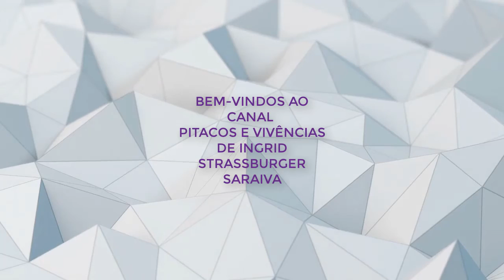GARRAFAS INDIANAS - AULA COMPLETA, DETALHADA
GARRAFAS INDIANAS - VÍDEO COM SOM E IMAGEM MELHORADOS
LINK DA PREPARAÇÃO DAS ANILINAS:

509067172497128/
RECEITA DO PRIMER CASEIRO
(minha receita, mas tem outras).
1 medida de amido de milho (Maizena)
1 medida de cola branca
1 medida de tinta branca pva
Álcool até ficar no ponto de esponjar.
Se quiser pouco primer use medida pequena, tipo uma colher.
Se quiser grande quantidade de produto, use uma medida maior, tipo um copo ou xícara.